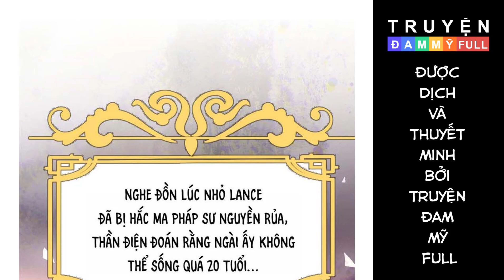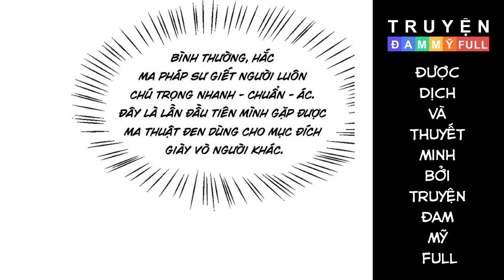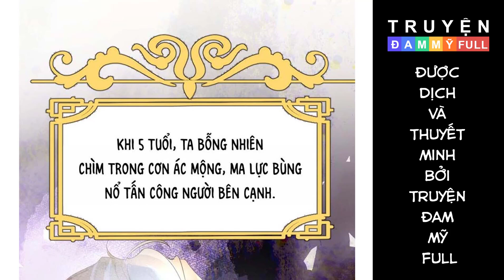CHAP 4 || ĐỪNG ĐẮC TỘI VỚI NAM CHÍNH | TRUYỆN TRANH ĐAM MỸ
Nội dung:
Câu chuyện xoay quanh Trùm Ma Pháp, một người đứng đầu giới hắc đạo, bị kẻ xuyên thư tính kế mà chết. Sau khi chết, Trùm Ma Pháp mang theo nỗi oán hận mãnh liệt sống lại lần nữa. Bị người nhà không đáng tin bán cho Hoàng Tử Quái Vật để giết người không chớp mắt, Trùm Ma Pháp gặp gỡ và trở thành cặp đôi cùng với người kia. Từ đó, Trùm Ma Pháp và hoàng tử quái vật cùng nhau trả thù.

Trên hành trình trả thù, Trùm Ma Pháp đã gặp rất nhiều chông gai và khó khăn, nhưng với sự đồng lòng của vợ chồng cặp đôi này, họ đã vượt qua tất cả để bước lên đỉnh cao trong giới ma pháp. Trong quá trình đó, họ đã phát triển tình cảm và cường cường liên hợp, trở thành đôi bạn đồng hành trên con đường trả thù của mình.

“Đừng Đắc Tội Với Nam Chính” mang đến cho độc giả một thông điệp rất sâu sắc về tình yêu, trả thù và thể hiện sự quyết tâm đánh bại kẻ thù. Nó nhấn mạnh rằng trong cuộc sống, chúng ta cần phải đối mặt với những khó khăn và trở ngại, nhưng chỉ cần có lòng kiên trì và chính trực, chúng ta sẽ vượt qua được mọi thử thách. Hơn nữa, tình yêu và sự đoàn kết là tất cả những gì cần thiết để đánh bại kẻ thù và chiến thắng trong cuộc sống.